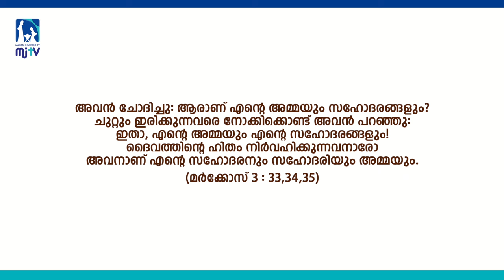ഒത്തിരി നല്ല അച്ചൻ ആയിരുന്നു.ഒത്തിരി നേരത്തെ അങ്ങ് പോയി..! | FR.GREGORY ONAMKULAM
🔔 TURN ON THE BELL ICON for the MJ TV News Updates.

Bringing you the latest News at a glance from all over the world. MJ TV telecasts the News in Grace.

MJ TV (Marian Josephine TV) is an independent News channel